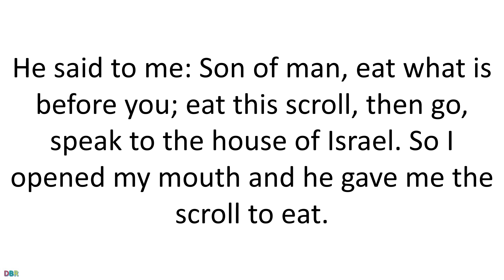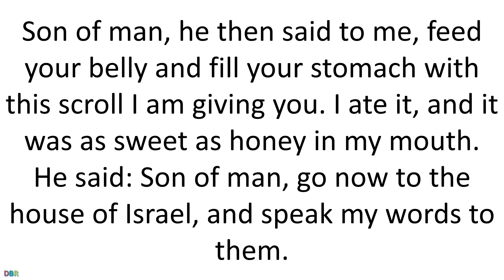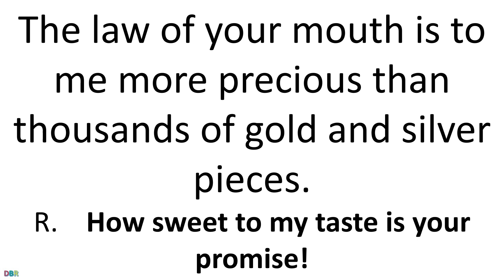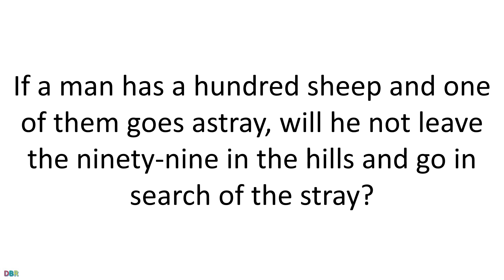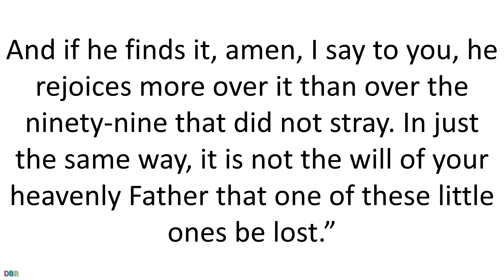11 August 2020 Catholic Mass Daily Bible Reading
11 August 2020 Catholic Mass Daily Bible Reading
August 11 2020
Memorial of Saint Clare, Virgin
Lectionary: 414
Reading 1EZ 2:8—3:4
The Lord GOD said to me:
As for you, son of man, obey me when I speak to you:
be not rebellious like this house of rebellion,
but open your mouth and eat what I shall give you.
It was then I saw a hand stretched out to me,
in which was a written scroll which he unrolled before me.
It was covered with writing front and back,
and written on it was:
Lamentation and wailing and woe!
He said to me: Son of man, eat what is before you;
eat this scroll, then go, speak to the house of Israel.
So I opened my mouth and he gave me the scroll to eat.
Son of man, he then said to me,
feed your belly and fill your stomach
with this scroll I am giving you.
I ate it, and it was as sweet as honey in my mouth.
He said: Son of man, go now to the house of Israel,
and speak my words to them.
Responsorial Psalm119:14, 24, 72, 103, 111, 131
R.    (103a)  How sweet to my taste is your promise!
In the way of your decrees I rejoice,
as much as in all riches.
R.    How sweet to my taste is your promise!
Yes, your decrees are my delight;
they are my counselors.
The law of your mouth is to me more precious
than thousands of gold and silver pieces.
How sweet to my palate are your promises,
sweeter than honey to my mouth!
Your decrees are my inheritance forever;
the joy of my heart they are.
I gasp with open mouth,
in my yearning for your commands.
AlleluiaMT 11:29AB
for I am meek and humble of heart.
R. Alleluia, alleluia.
GospelMT 18:1-5, 10, 12-14
The disciples approached Jesus and said,
“Who is the greatest in the Kingdom of heaven?”
He called a child over, placed it in their midst, and said,
“Amen, I say to you, unless you turn and become like children,
you will not enter the Kingdom of heaven.
Whoever becomes humble like this child
is the greatest in the Kingdom of heaven.
And whoever receives one child such as this in my name receives me.
“See that you do not despise one of these little ones,
for I say to you that their angels in heaven
always look upon the face of my heavenly Father.
If a man has a hundred sheep and one of them goes astray,
will he not leave the ninety-nine in the hills
and go in search of the stray?
And if he finds it, amen, I say to you, he rejoices more over it
than over the ninety-nine that did not stray.
In just the same way, it is not the will of your heavenly Father
that one of these little ones be lost.”